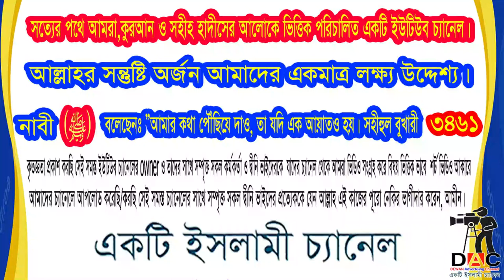অসুস্থ ব্যক্তিকে দেখতে যাওয়ার ফজিলত:অসুস্থের সেবা ও রোগী দেখার ফজিলত : শায়খ মতিউর রহমান মাদানী:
Islamic TVইসলাম- ই একমাত্র শান্তির পথST media20পিস ওয়াজ বাংলাBogura Salafi Media বগুড়া সালাফী মিডিয়াইসলাম আলোকিত পথAhmadullahQuraner Bin Mishal OfficialNTV NewsEkattor TVSOMOY TVChannel 24 Rtv NewsChannels TelevisionYoutube Tips And Tricks SD Islamic houseBDBD IT TouchIslamic Lecture & Jalsha 2Shaikh Motiur Shaikh Motiur Rahman OfficialRahman Officiallslam indabaQB Tvইসলামের পথে..Mahi Islamic MediaMahi Islamic Mediaআল ফাতাহ টিভিchannel Dewan Islamic Channel sheikh ইসলামিক_গজল AR FACT#icc_dammam#motiurrahmanmadani#banglawaz2023#মতিউর_রহমান_মাদানী motiurrahmanmadani ফেসবুক পেইজ# Bd Bangla Waz#motiur_rahman_madani#islamicepoast#allhahuakbar#islamicstatus#kaymoteralamot#JamunaTelevision JTV যমুনাটিভি banglawaz youtube instagram videoMy first vlog❤️❤️ my first vlog।।my_first_video firstvlog my_first_vlog my_first_video my_first_vlog_on_youtube my first vlogs মায়ের_কান্নার_ওয়াজ my first vlog,my first vlog video2023viral video#viral video2023#দোয়া,মায়াজাল my মুনাফিক নামাজ wazsheikh ইসলামিক_ভিডিও motiurrahmanmadani banglawaz2023অসুস্থের সেবা ও রোগী দেখার ফজিলত,ইসলামে অসুস্থের সেবা ও রোগী দেখার ফজিলত,রোগির সেবা,মাতৃ স্বাস্থ্য সেবা,রোগ ও অসুস্থতা থেকে মুক্তির দোয়া,ডায়াবেটিস সেবা নিতে আর দেরী নয়,চিকিৎসা সেবা কোথায় পাবেন,মেডিসিন ডাক্তার যে সকল রোগের চিকিৎসা সেবা দিয়ে থাকেন।,সুস্থতা লাভের আমল,অস্থিরোগ,সুস্থ হওয়ার দোয়া